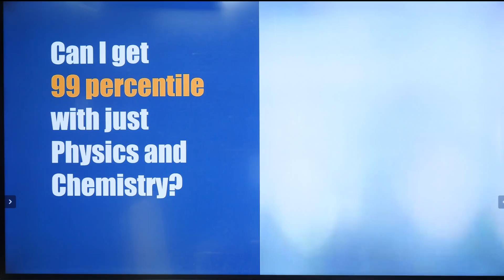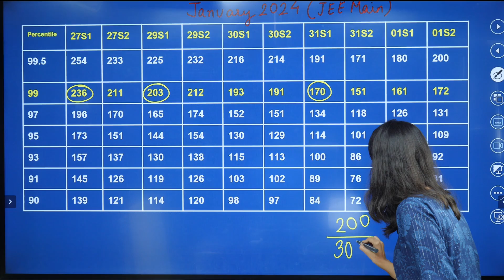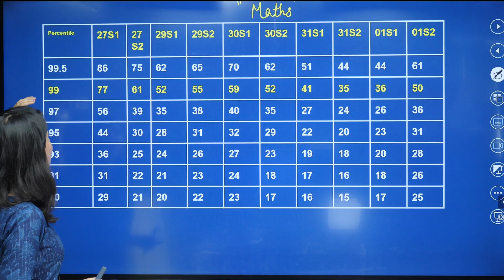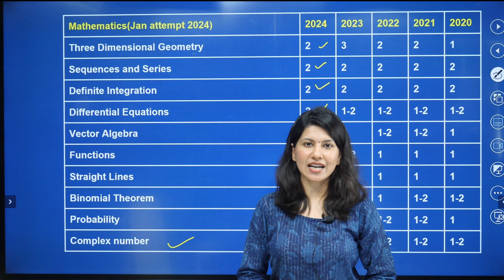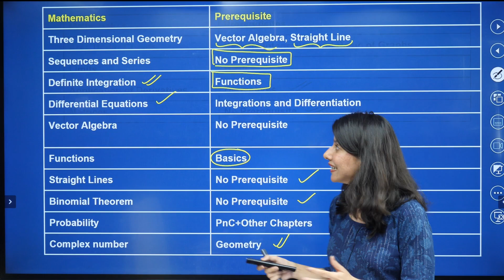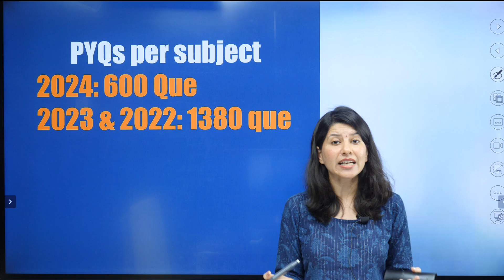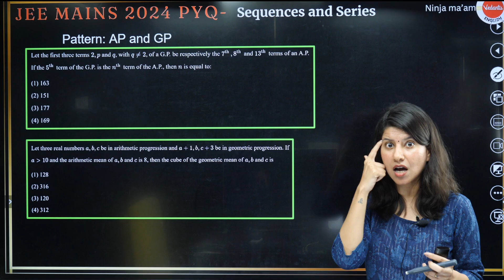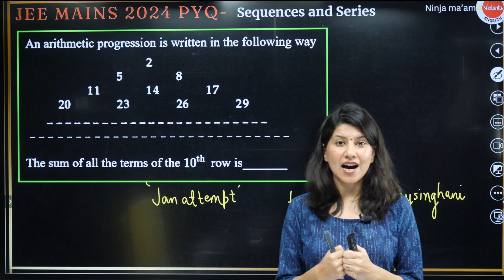Is It Possible to Score 99+ with Just Physics and Chemistry? JEE 2025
Wondering if you can score 99+ in your exams by focusing solely on Physics and Chemistry? In this video, we explore whether it's possible to achieve such a high score without relying on other subjects. We'll dive deep into the strategies, tips, and study techniques that can help you maximize your marks in these two key areas. If you're aiming for top ranks with a strong emphasis on Physics and Chemistry, this video is a must-watch to help you understand how to plan your preparation and make the most of your study time!

➡️ Click to Purchase the Best Test Series for JEE Mains + Advanced